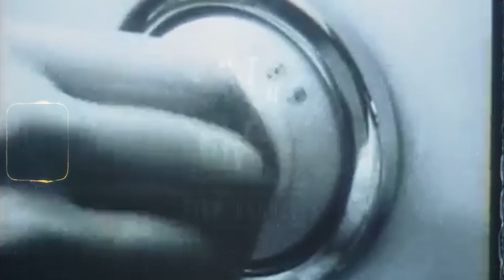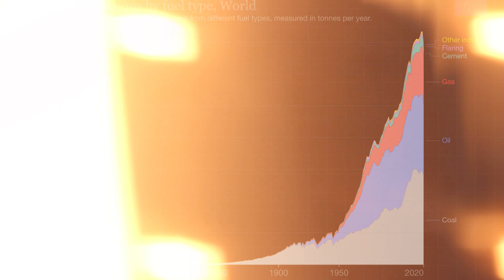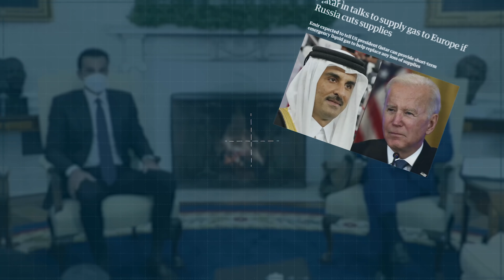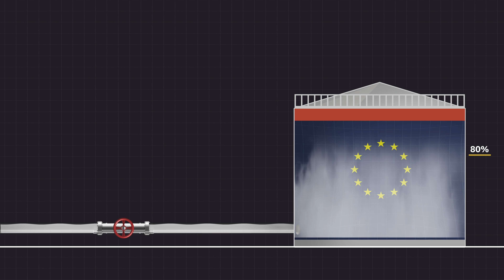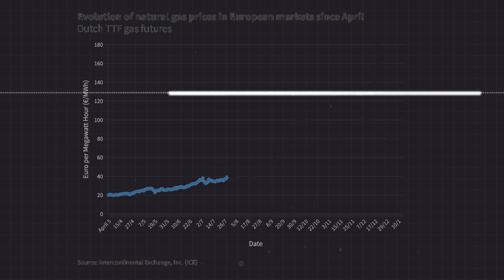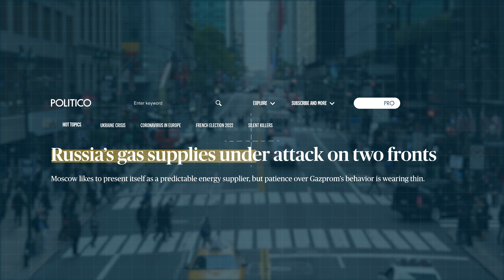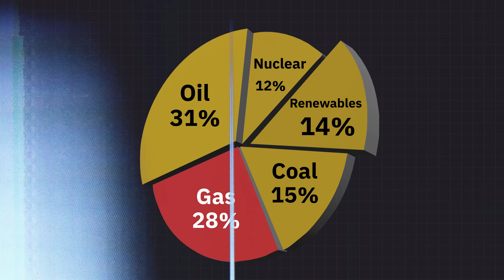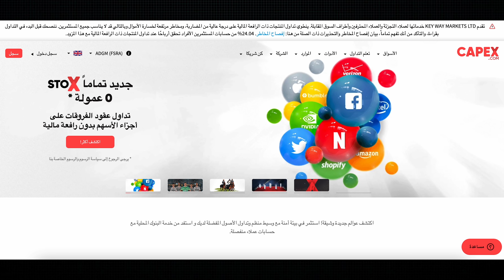هل يفعلها بوتن مرة أخرى ؟.. روسيا تُهدد أوروبا بأخطر سلاح 👀🇺🇦🇷🇺 | اقتصاد الكوكب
سجل وشوف حركة اسعار سهم ريفيان وأسعار العملات والمعادن والنفط والذهب لحظة بلحظة من الرابط التالي

هل يفعلها بوتن مرة أخرى ؟.. روسيا تُهدد أوروبا بأخطر سلاح 👀🇺🇦🇷🇺 | اقتصاد الكوكب115
المصادر:-